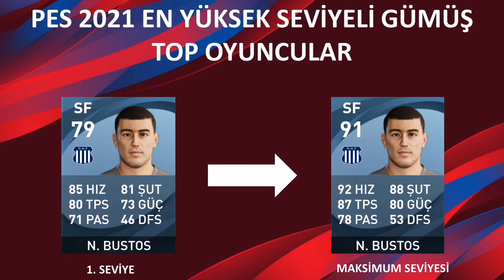EN YÜKSEK SEVİYELİ GÜMÜŞ TOP FUTBOLCULAR / 91 ve ÜZERİ MAKSİMUM SEVİYEYE ULAŞANLAR / PES 2021